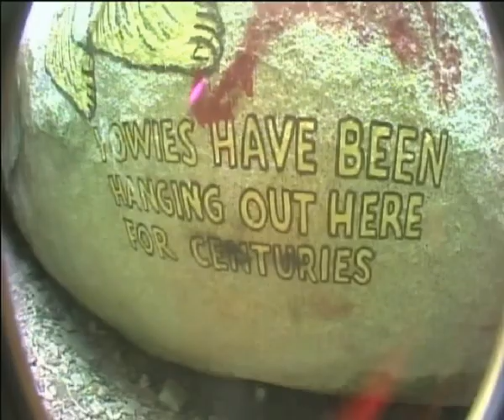DOME Vlog 38 - A Long Road